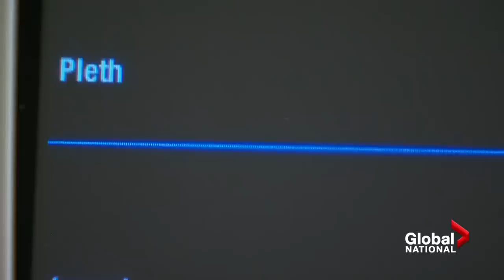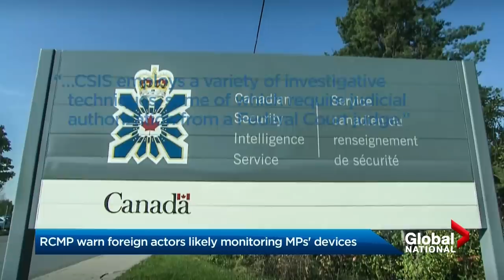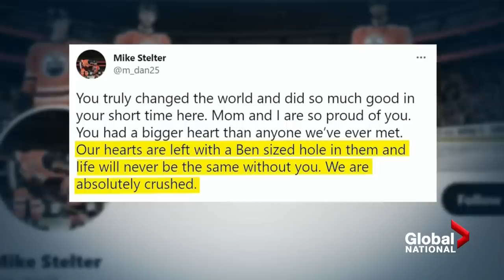Global National: Aug. 11, 2022 | FBI search warrant on Trump's Mar-a-Lago home to be made public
On this episode of Global National: After the FBI executed a search warrant on former U.S. president Donald Trump's Florida home, Attorney General Merrick Garland is now looking to make those warrants public. Jackson Proskow explains the implications of the move, and how much time Trump has to challenge it.

While Ontario Health Minister Sylvia Jones won't call the situation in the province's hospitals a 'crisis,' front-line workers disagree. As Mike Drolet reports, they say overwhelming conditions are pushing them to the brink.

After receiving a death threat, Punjabi real estate agent and media personality Joti Singh Mann was brutally attacked in the driveway of his Brampton, Ont. home. The assault was caught on video. Seán O'Shea explains how Singh's mother may have helped save her son's life.

The Antonov AN-225 Mriya, the world's largest cargo plane, was destroyed in a fierce battle in the early days of Russia's invasion of Ukraine. Now, there are efforts to rebuild the enormous aviation marvel. Crystal Goomansingh has a rare inside look at what remains of the aircraft, and the chaos Ukrainian defenders endured in the battle for Hostomel Airport.

Global News has learned the RCMP has notified MPs their digital devices are most likely being monitored by foreign actors. Mercedes Stephenson reports on what's known about the threat, and whether Canadians should be worried.

The hockey world and its fans are mourning the loss of Edmonton Oilers superfan Ben Stelter. The team viewed the six-year-old, who died from brain cancer, as its bright light and good luck charm. Dan Grummett looks at how the young boy inspired fans and players of all stripes.